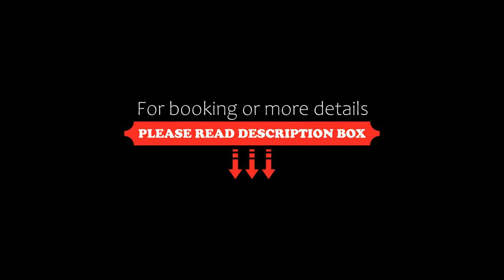The Asa Maia Adults Only Resort, Uluwatu, Indonesia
About Property:
You're eligible for a Genius discount at The Asa Maia - Adults Only Resort! To save at this property, all you have to do is sign in.
Situated in Uluwatu, 100 m from Thomas Beach, The Asa Maia - Adults Only Resort features accommodation with a restaurant, free private parking, an outdoor swimming pool and a fitness centre. With a bar, the 5-star hotel has air-conditioned rooms with free WiFi, each with a private bathroom. The accommodation offers room service, and organ...
Property Type: Hotel
Address: Jalan Pantai Padang-Padang Banjar Dinas Suluban, 80361 Uluwatu, Indonesia
Searching For
1. The Asa Maia Adults Only Resort - Uluwatu - Indonesia
2. The Asa Maia Adults Only Resort - Uluwatu - Indonesia Address
3. The Asa Maia Adults Only Resort - Uluwatu - Indonesia Rooms
4. The Asa Maia Adults Only Resort - Uluwatu - Indonesia Amenities
5. The Asa Maia Adults Only Resort - Uluwatu - Indonesia Offers and Deals
Audio Credit:
Track Title: Blank Slate
Artist: VYEN